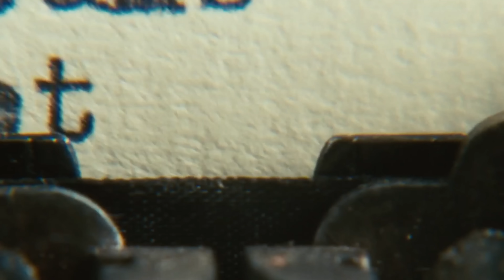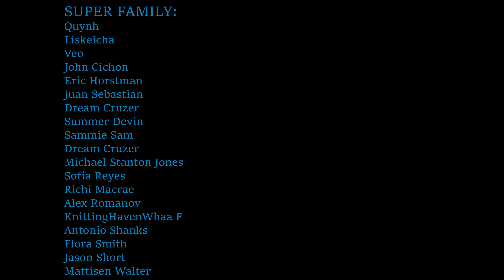**Briony Is EVIL** Atonement Reaction/ Commentary: FIRST TIME WATCHING